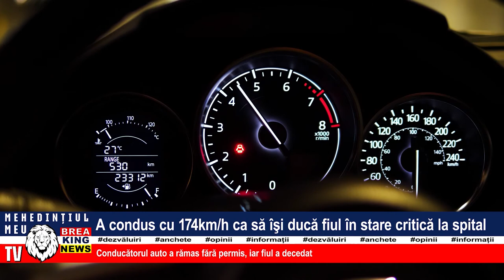A CONDUS CU 174KM-H CA SĂ ÎȘI DUCĂ FIUL ÎN STARE CRITICĂ LA SPITAL